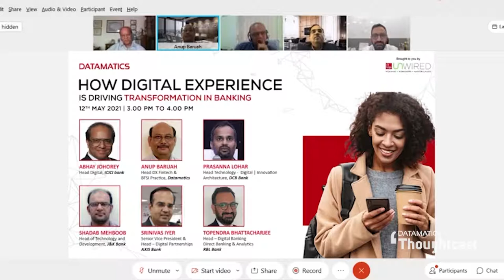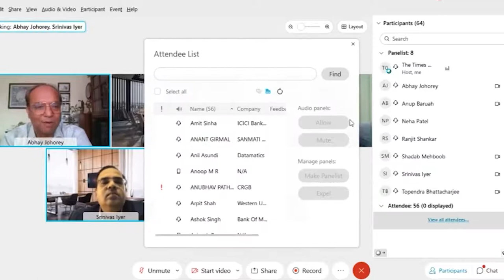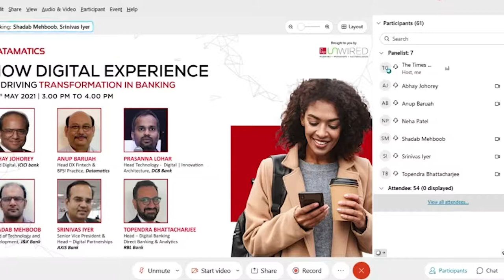How Digital Experience is Driving Transformation in Banking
With countries shut, and businesses being forced to work remotely due to the pandemic, companies have adopted digital technologies in 2020. Banks have been at the forefront of digitalization. Being heavily dependent on the digital, banks have started focus on implementing digital technologies. A recent survey by Financial Brand says 51% of banks will focus more on improving customer experience by leveraging digital channels and delivering consistent performance.

Watch this panel discussion featuring top banking technology executives to gain valuable insights into how banks can improve their consumers' digital experiences.